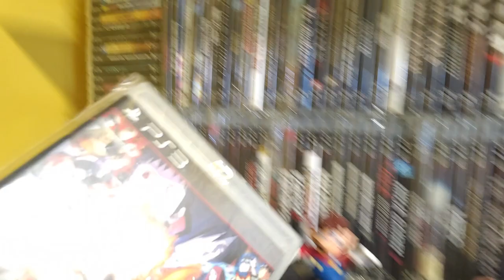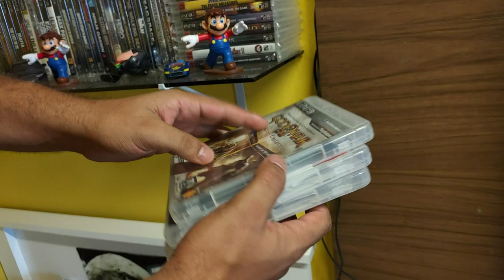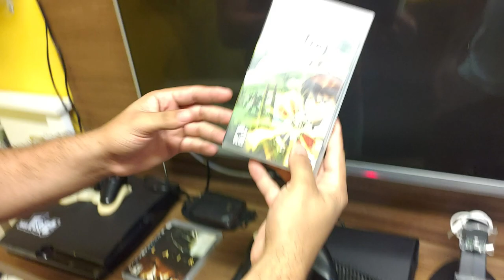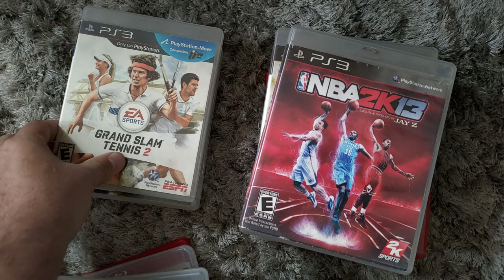Lote de jogos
Contato do Caique: 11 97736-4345
se inscrevam la galera :)

🔴PARCEIROS:
 ★ Grupo de venda de games:

IFIGENIA